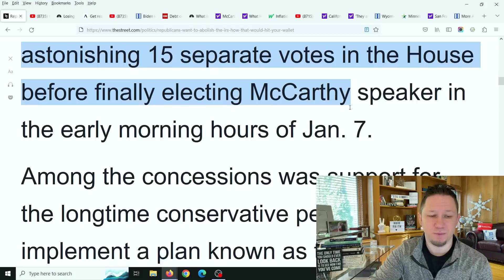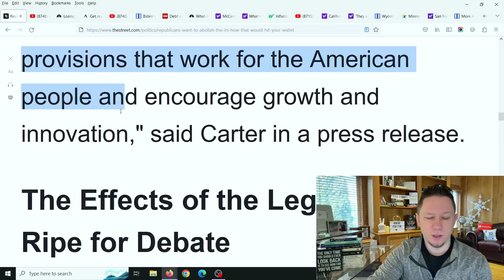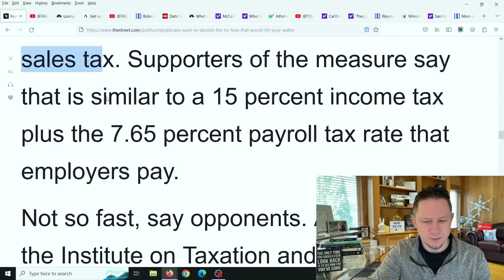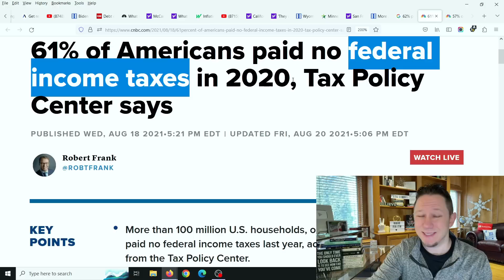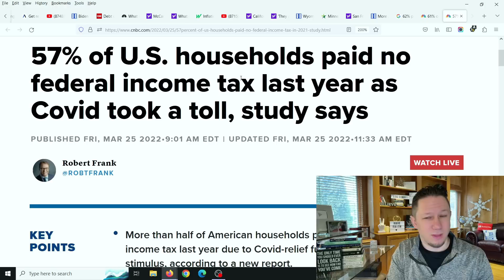JUST CONFIRMED! LOOK at What Biden Just Said & the Republicans New Plans...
President Biden just gave details on his upcoming plans and so did Republicans including them getting rid of the IRS and raising taxes instead. We go over the details in this video. New Video Updates come out Every Day at 10am, 3pm, and 8pm EST / Eastern Standard Time. Thanks and God bless!

Also Congress has bills and proposals for an Adult Tax Credit, $10,000 - $20,000 Student Loan Forgiveness 2022,  Debt Forgiveness, Child Tax Credits, $2400 Social Security Raise, Extra SNAP Food Stamps EBT Benefits, Medicare & Medicaid coverage to include Dental Insurance, Hearing Insurance, and Vision Insurance, a $25,000 home buyer credit, mortgage and rent assistance, utility and property tax assistance, state tax refunds and more coming. President Biden also passed multiple executive orders already and said there is more to come.  There are also states and cities are passing checks and rent assistance. In addition there are proposals for social security raise and for a social security increase for 2023 benefits, ssi, ssdi, and railroad benefits by $200 EXTRA per month or $2400 per year social security changes and also an unemployment update of benefits of $1200 per month ($300 per week). Also tune in for more information about the  and what the new administration plans to do with the new check update and info on your tax refund 2023!

I also have videos about: Personal Finance | Becoming an Entrepreneur | Investing | Investing for beginners | Stock market investing | 401k and IRA Retirement Planning | Stocks for beginners | Gold Investing | Silver Investing | Business ideas | Mortgage rates | Attorney | Lawyer |  Lawsuit | Home Loans | Passive income | Life insurance | Car insurance | Ways to Make Money from Home | Turbo tax refund for 2023 | Shopping | Sales | Donations & Donating | and more!